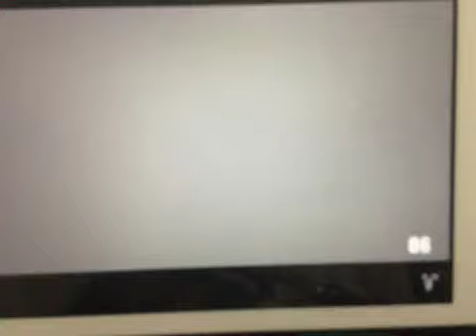(Reupload) (YTPMV) All Of My Videopad Klasky Csupo Videos In Reversed Scan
Reupload From Lazy Butterfly